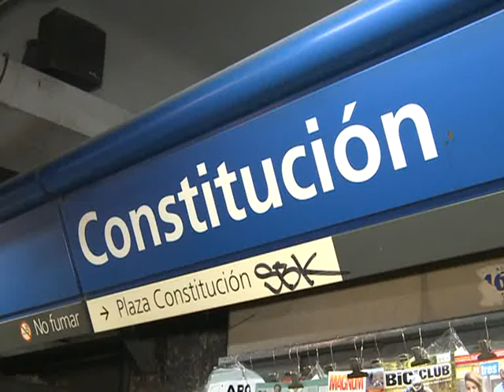Todas las líneas de subte y el Premetro estuvieron paralizadas por una medida de fuerza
Las seis líneas del subte y el Premetro se encontraban paralizadas como consecuencia de una medida de fuerza gremial. La Subsecretaría de Trabajo porteña dictó la conciliación obligatoria.
 Las últimas líneas en quedar interrumpidas fueron la "D" y la "E", que si bien seguían funcionando, lo hacían en forma reducida.
El paro fue decidido por el personal nucleado en la UTA tras los incidentes con el sector de los metrodelegados -que llevaba adelante una huelga escalonada- registrados antes de las 6 en la estación Congreso de Tucumán, cabecera de la línea "D".
El enfrentamiento entre los dos sectores sindicales se produjo en la estación Congreso de Tucumán de la línea D, cuando se enfrentaron a los golpes empleados que pretendían desarrollar la medida de fuerza programada por los metrodelegados y trabajadores encolumnados en la UTA que querían ocupar sus puestos de trabajo.
De acuerdo con el diagrama de la AGTSyP para llevar adelante la jornada de protesta de hoy, la primera de las líneas de subte en parar fue la D, que tenía pautado una paralización del servicio entre las 5 y las 8.
Una vez que terminaron los incidentes, el secretario general de la UTA, Roberto Fernández, anunció la decisión de realizar "un paro general por seguridad" y acusó a los metrodelegados de querer "manejar el subte" y buscar para eso "cualquier artimaña".
En declaraciones realizadas al canal de noticias CN23, Fernández llamó a los representantes de la AGTSyP a que "respeten la conciliación obligatoria y la ley", y expresó su deseo de que "hoy mismo" se encuentre una solución al conflicto, que permita poner en marcha todas las líneas de subte.
En tanto, el secretario adjunto de los metrodelegados, Néstor Segovia, consideró una "provocación" la actitud asumida por los representantes de la UTA y aseguró que lo que están haciendo desde ese sector es "apostar al desorden de los trabajadores, para arreglar los problemas políticos de arriba".
"Lo que hace la UTA es un circo que no lo van a poder sostener. Nosotros seguiremos con el diagrama que habíamos informado en el marco del conflicto, que sostendremos hasta que se revise el acta firmada la semana por ese sector, a espaldas de los trabajadores", sostuvo Segovia en diálogo con Télam.
Poco después de las 8.30, las líneas de subte se encontraban prácticamente paralizadas en su totalidad, a excepción de las líneas D y E, que cumplían con un recorrido corto y con demoras.
El diagrama de la protesta que habían anunciado los metrodelegados preveía, luego del paro de tres horas en la línea D, la paralización del servicio de la línea A entre las 8 y las 11; de la línea H, de las 11 a las 14; de la línea C, entre las 17 y las 20; y de la línea B, entre las 20 y las 23.